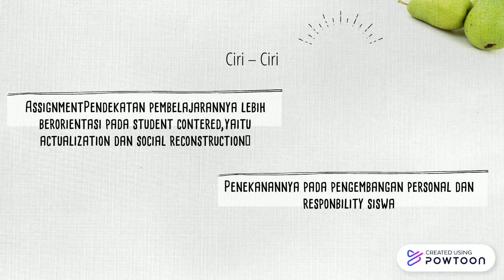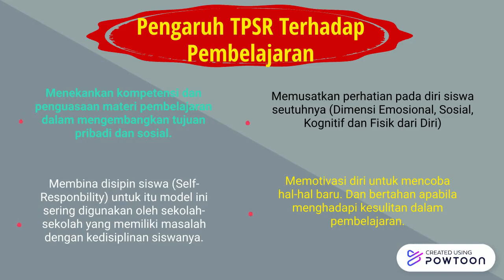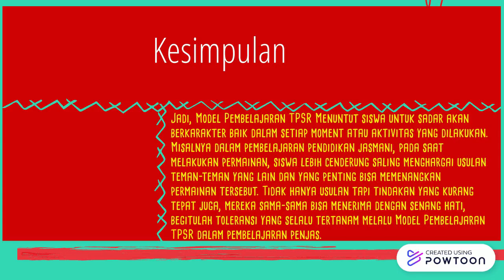Teaching For Personal And Social Responsibility Model (TPSR)